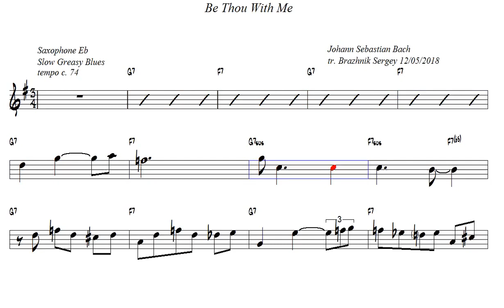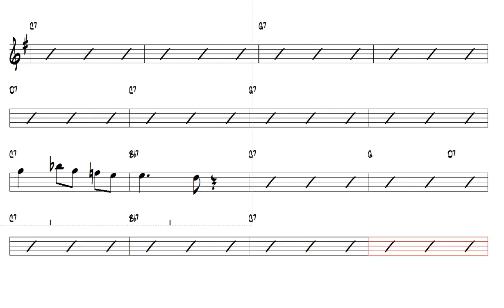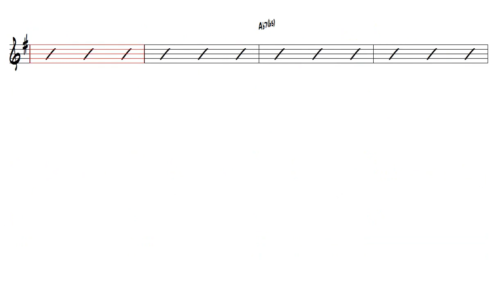Be Thou With Me Johann Sebastian Bach Alto Sax